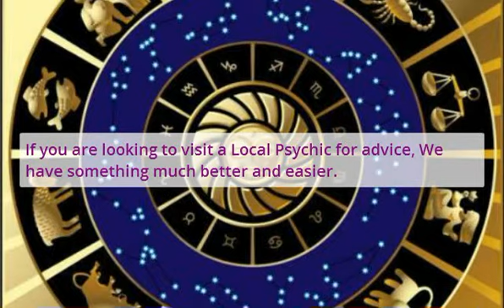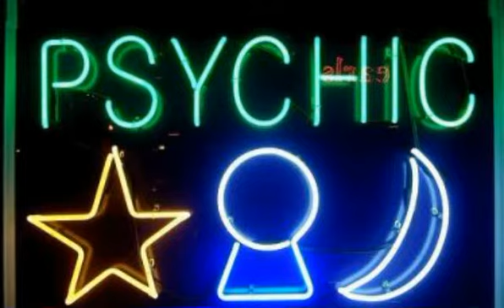5 Star Psychic Advice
5 Star Psychic Advice are ready to provide free psychic readings. That's destiny.

Psychic powers provided: Psychic Readings, Fortune Telling, Clairvoyance, Palm Readings, Tarot Card Readings, Medium, Past, Present, Future

Many times, those visiting local psychic guides in their area end up feeling disappointed as the psychic offered poor service.

Subject: 5 Star Psychic Advice Review

Then you can see if the psychic did a good job or not. Without having to pay a dime.

Getting started is easy. To get your free reading trial, head on over to:
| 5 Star Psychic Advice have the answers.